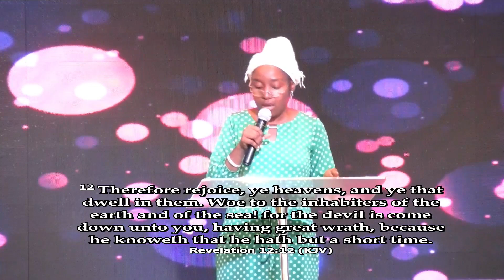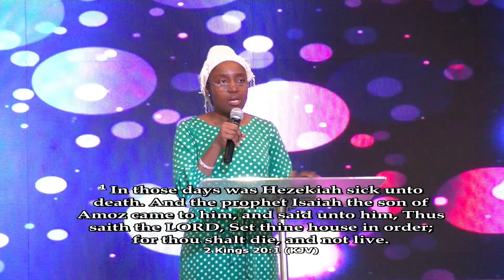Time - Pastor Nike Bamgboye